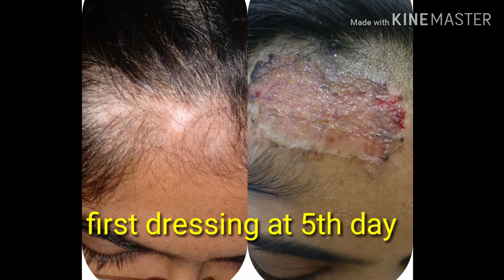Vitiligo treatment by Dr Umang kothari the hair and Shape Clinic Malad Mumbai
Stable vitiligo can be treated with dermabrasion and thin skin grafting

See this video for post op results